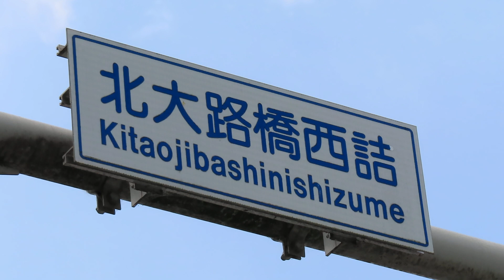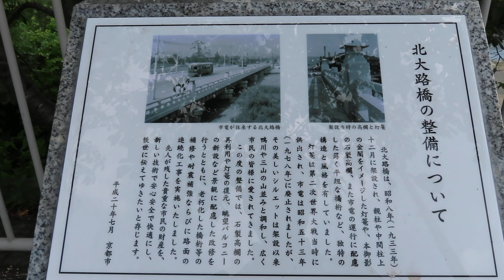北大路橋 ～京都市北区～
令和5年7月6（木）